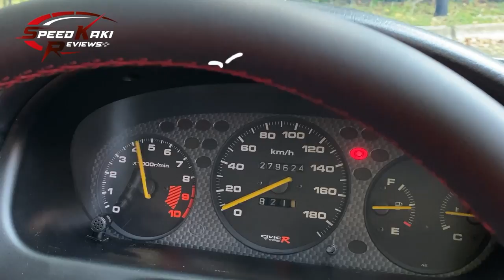[MUST WATCH] Honda Civic Type R EK9 Review. 让你热血泪流的红头本田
Type R EK9. 让你热血泪流的红头本田。
The most iconic Civic Type R EK9 in Singapore.